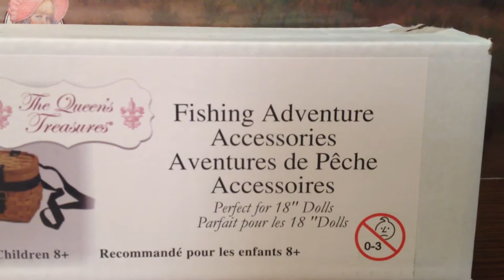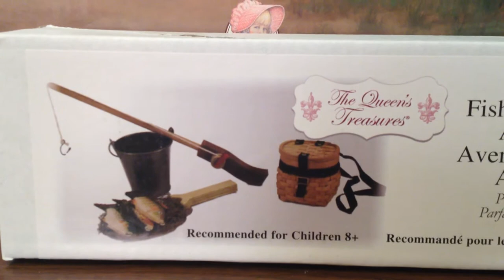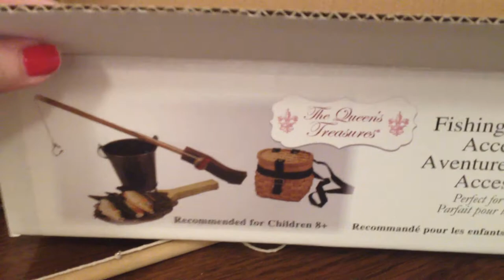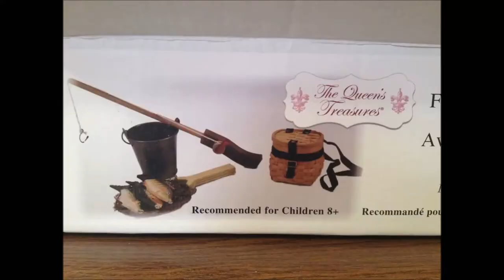*Opening* Fishing Set - Queen's Treasures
Cute set made of wood, I recommend this for any 18" - 22" doll.